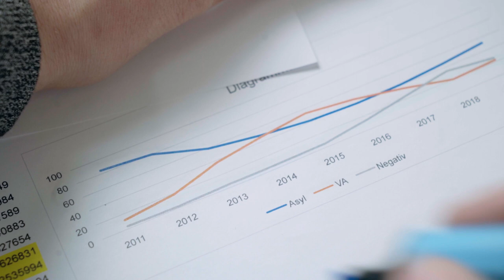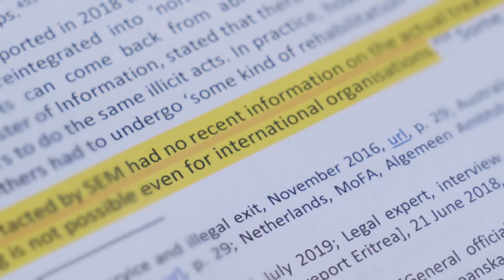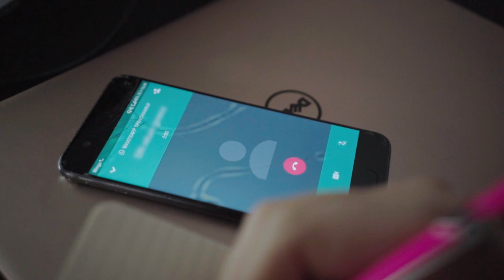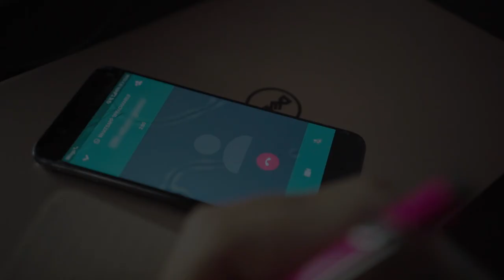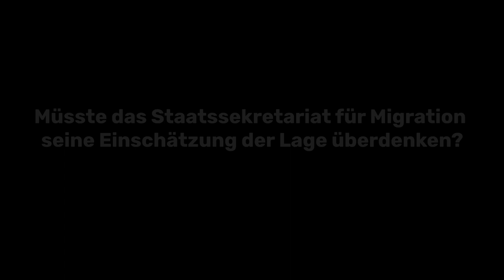Zurück in die Diktatur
Während Jahren war Eritrea das wichtigste Herkunftsland von Asylsuchenden in der Schweiz. Weil die Behörden die Asylpraxis schrittweise verschärft haben, müssten immer mehr Eritreerinnen und Eritreer in ihre Heimat zurückkehren. Freiwillig aber geht fast niemand und unfreiwillige Rückkehrer akzeptiert das eritreische Regime nicht. Deshalb werden die politischen Forderungen immer lauter, die sogenannte «freiwillige Rückkehr» zu fördern und mehr abgewiesene Asylsuchende zur Ausreise zu bewegen. Doch was erwartet die Menschen, die zurückkehren müssen? Weshalb kehrt überhaupt jemand in eine Diktatur zurück? Und wie schlimm ist die Menschenrechtslage in Eritrea wirklich? Eine Spurensuche des investigativen Recherche-Teams REFLEKT.
Alle Hintergrundinformationen zur Recherche gibt es unter reflekt.ch/recherchen/eritrea/.